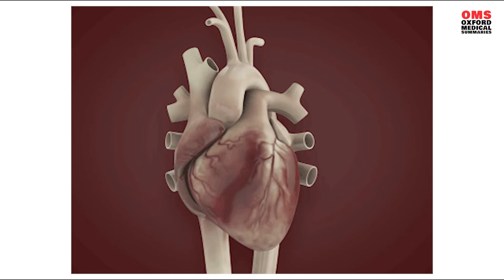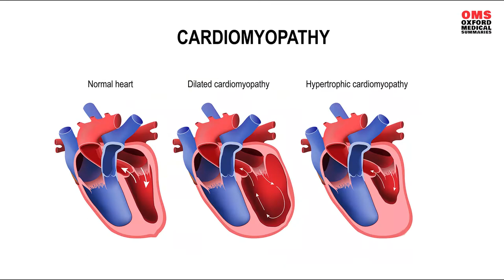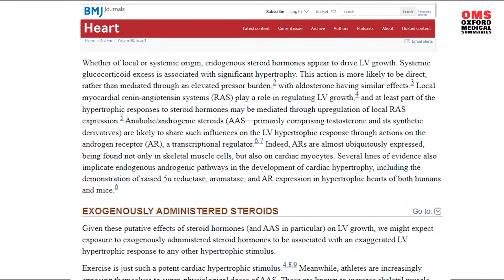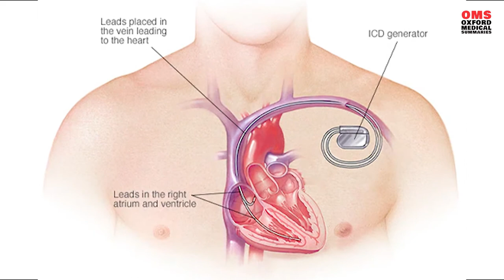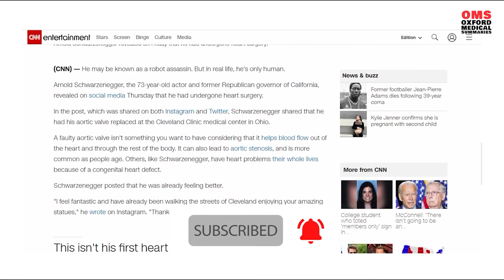What is Heart Failure? (steroid wrestler deaths connection!). Doctor explains clearly in 5 mins.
TIMESTAMPS
0:00-0:11 Does heart failure mean your heart is about to stop?
0:12-0:23 What will be covered in this video.
0:24-0:50 Definition of heart failure
0:51-1:11 Symptoms of heart failure
1:12-1:36 Stages of Heart Failure – NYHA / New York Heart Association Classification
1:37-2:02 Causes of heart failure
2:03-2:32 Wrestlers, steroid and growth hormone use and heart failure / enlarged hearts.
2:33-3:04 Ultimate Warrior comments on wrestlers/steroid use/enlarged hearts
3:05-3:17 Diagnosis of heart failure
3:18-3:19 Ultrasound test / ECHO of heart.
3:22-3:23 X-ray findings of heart failure.
3:27-4:09 Treatment of heart failure
4:10-4:30  Arnold Schwarzenegger Heart surgery
4:32-4:41  Heart Transplant
4:42-4:58 Prognosis of heart failure – How long can you live with heart failure?

References:
1. Normal Heart Vs Heart Failure / Enlarged Heart

2. Cardiac Effects of Anabolic Steroids

3. Prognosis of Heart Failure
{heart failure explanation}

IN this video of heart failure us discuss
Definition Of Heart Failure
Typical Symptoms
Stages of Heart Failure
Causes of Heart Failure
Substance Abuse and Heart Failure.
Diagnosis of Heart Failure
Treatment of Heart Failure
Prognosis of Heart Failure